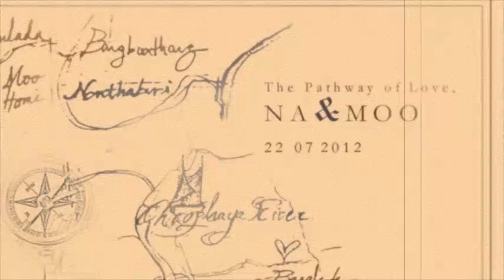เบื้องหลังงานแต่งหนูนาและหมู3